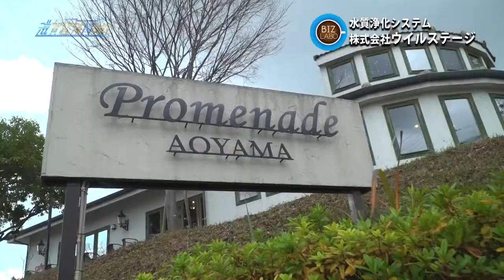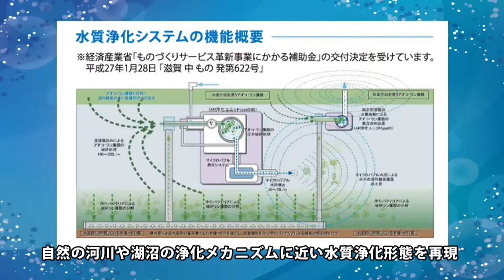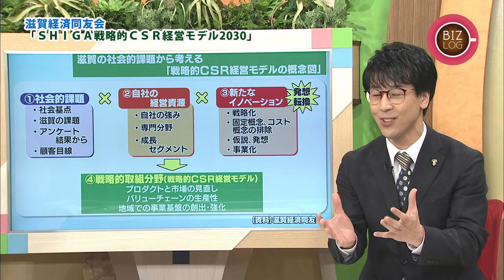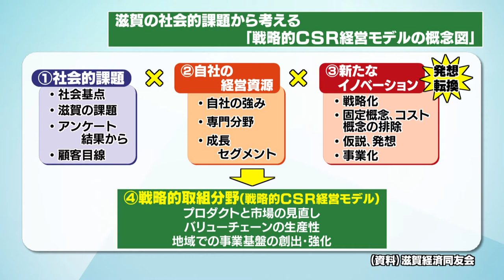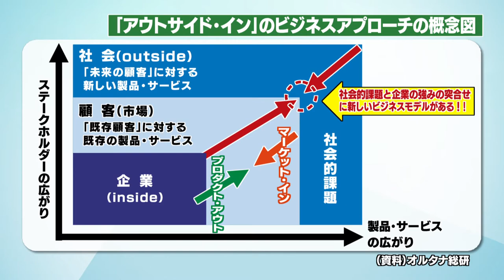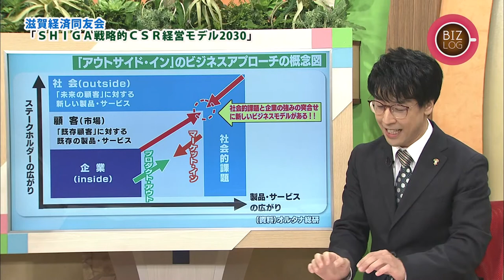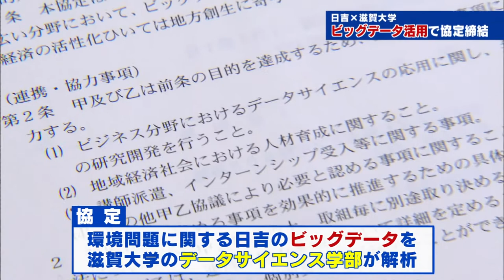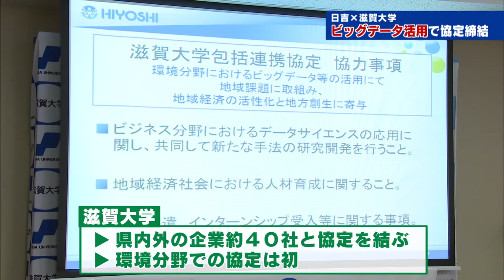2018年12月22日放送分 滋賀経済ＮＯＷ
【ＢＩＺラボ】水質浄化事業で世界から大注目！株式会社ウイルステージ
草津市の株式会社ウイルステージは、まちづくりの設計・企画から、施設の運営まで、まちづくり全般に関わる事業を展開している。商業施設運営事業やグリーンスタイル事業で豊かなライフスタイルの提案を続けるウイルステージだが、現在、多方面から高い注目を集めている事業がある。それが「水質浄化事業」。京都府宇治市にある平等院の阿字池の浄化や、その浄化技術を用いて「完全閉鎖型の陸上養殖」の展開も進めている。

【ＢＩＺログ】滋賀経済同友会　ＳＨＩＧＡ戦略的ＣＳＲ経営モデル２０３０
「ＣＳＲ（企業の社会的責任）経営を社会基点で考える」「未来社会を想定した企業経営を確立する」ため、ニュー・グリーン成長社会の実現に向けた新しいＣＳＲ経営モデルを滋賀経済同友会が２０１８年３月に提言した。それが「ＳＨＩＧＡ戦略的ＣＳＲ経営モデル２０３０」であり、ＢＩＺログではその特徴と仕組みを解説する。